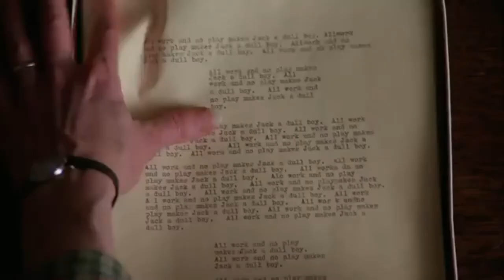Il naso fuori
Video: scenes from several movies directed by Stanley Kubrick